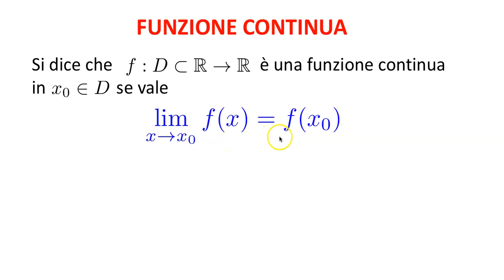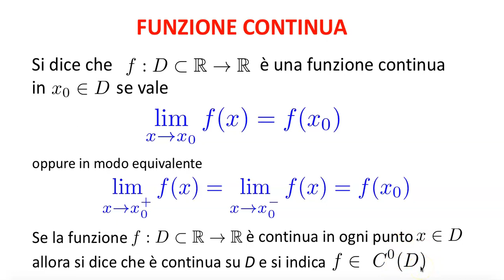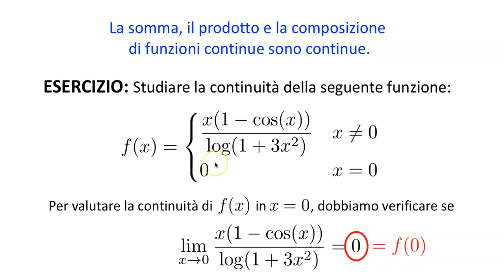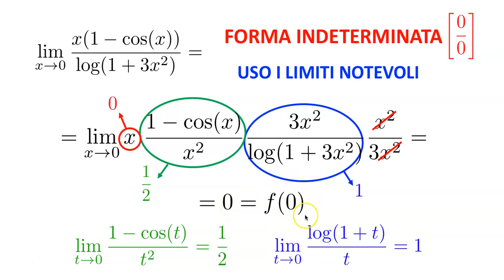Funzioni continue, definizione ed esercizio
Introduzione al concetto di funzione continua: definizione ed esempio esercizio di verifica della continuità in un punto.

Trovi altri video riguardanti le funzioni continue, teorema degli zeri e teorema dei valori intermedi nella playlist